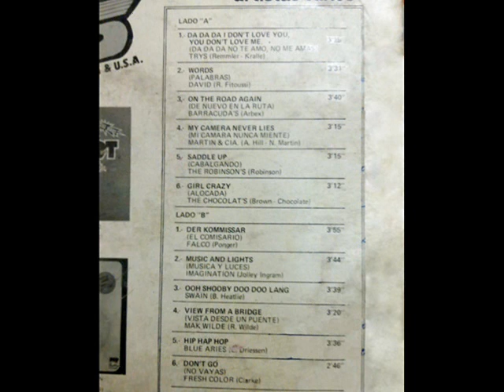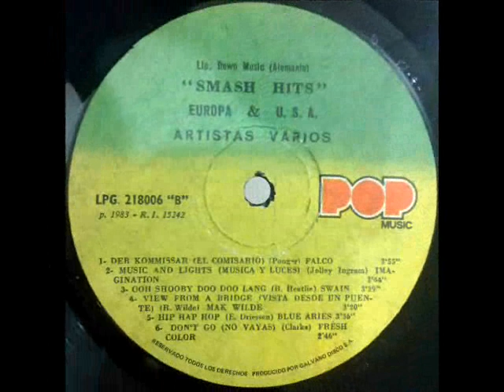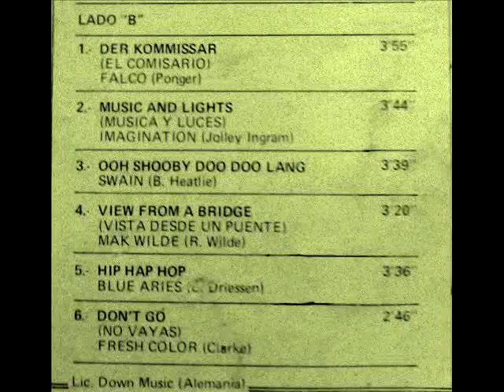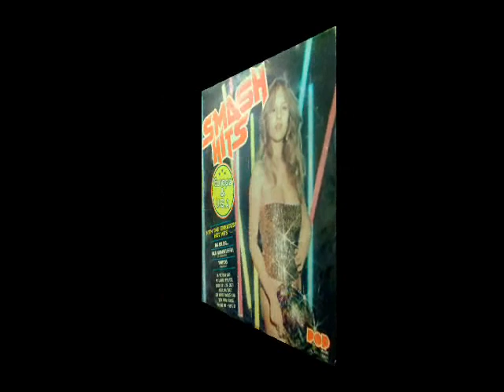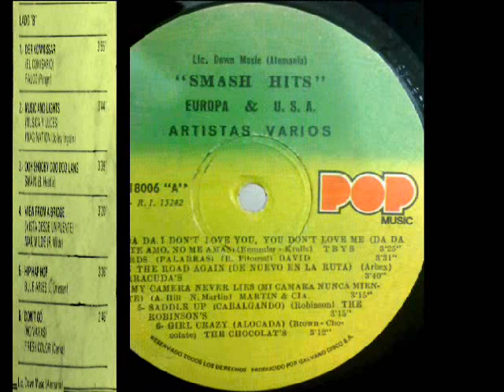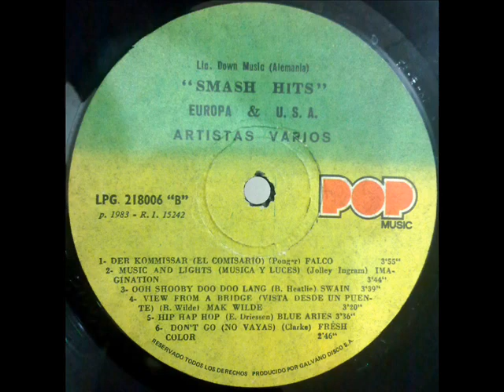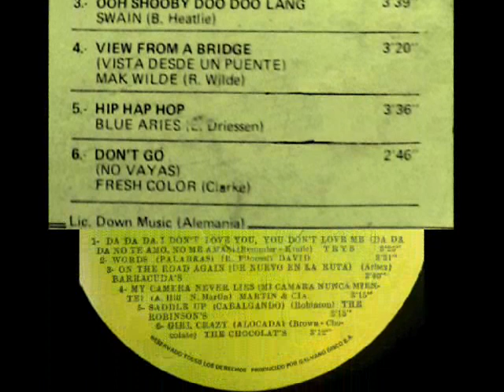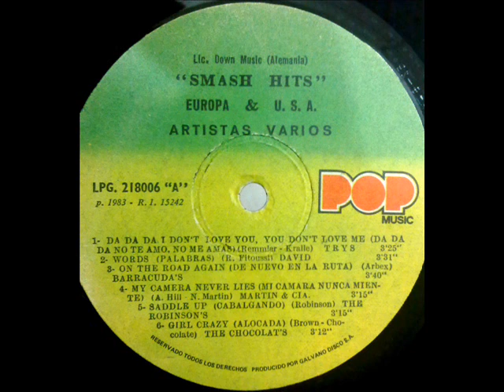SMASH HITS MIX 80's Side B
Side B

1.- DER KOMMISSAR - FALCO 00:00
2.- MUSIC AND LIGHTS - IMAGINATION 03:48
3.- OOH SHOOBY DOO DOO LANG - SWAIN 07:27
4.- VIEW FROM A BRIDGE - MAK WILDE 10:54
5.- HIP HAP HOP - BLUE ARIES 14:08
6.- DON'T GO - FRESH COLOR 17:20